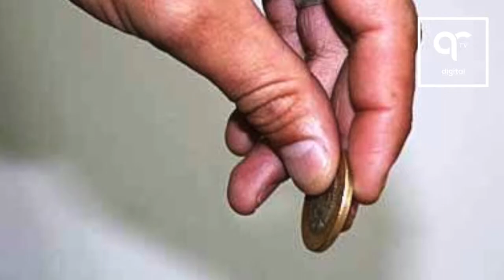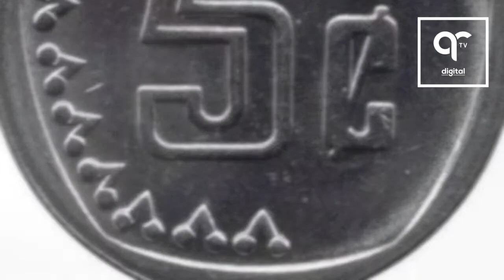La señora de los 5 centavos - Realidades que se volvieron leyendas